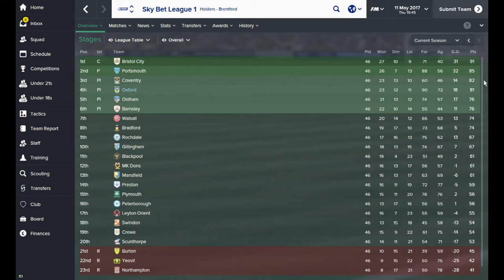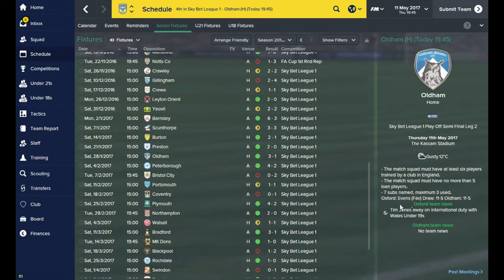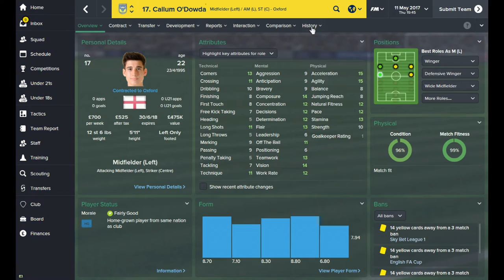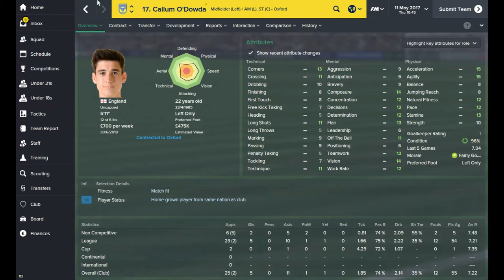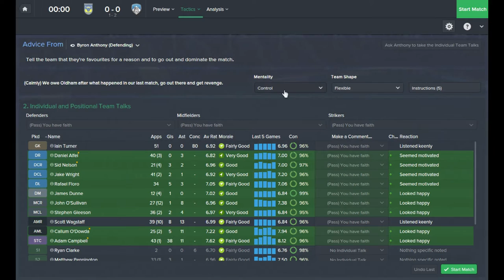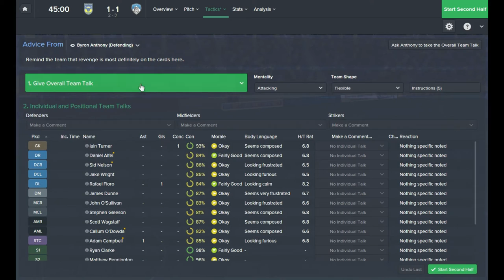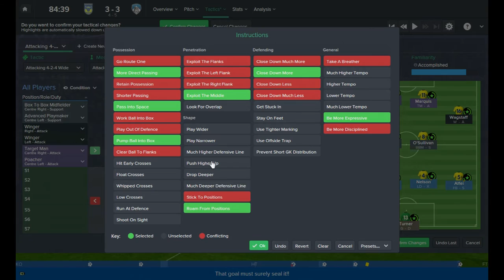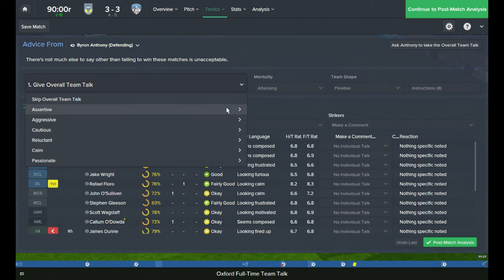Football Manager 2015 Gameplay S03 E11 - League 1 Playoffs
Football Manager 2015 Gameplay - League 1 Playoffs